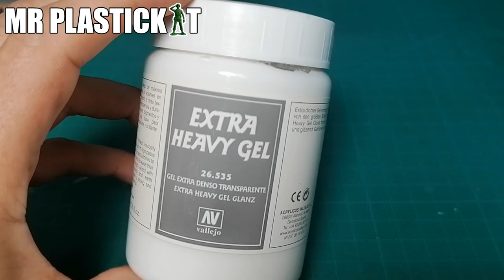TUTORIEL BASE SOCLAGE : COMMENT RÉALISER UN SOCLE POUR FIGURINE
Salut les amis!! voici une vidéo tutoriel pour apprendre a faire un socle pour vos figurines un socle de style plage dans cette vidéo je vous explique en détail comme je fait pour réaliser se socle qui peut aussi être utilisé pour du warhammer et autres petits projets.